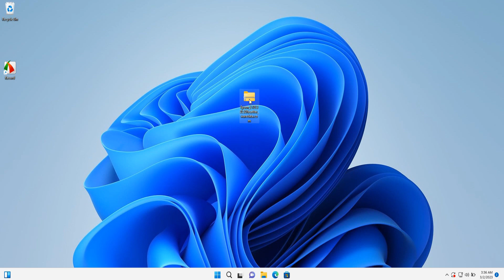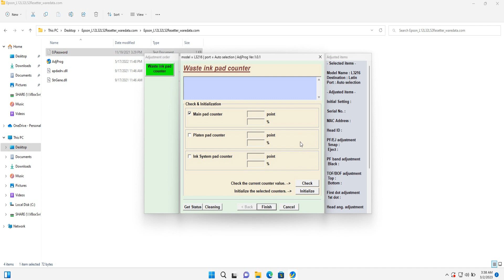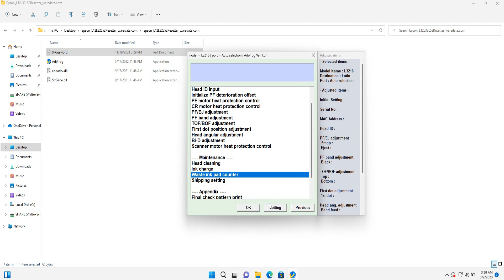How to Reset Epson L3216 with Resetter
Tutorial How to Reset Epson L3216 with Resetter. Have you ever experienced an error when printing a document using an Epson L3216 printer? If yes, and the error brings up the message "Service required" on the monitor, calm down, you can solve this problem independently at home. By using a resetter you can fix the error because the waste ink pad counter has been maximized and needs to be reset.